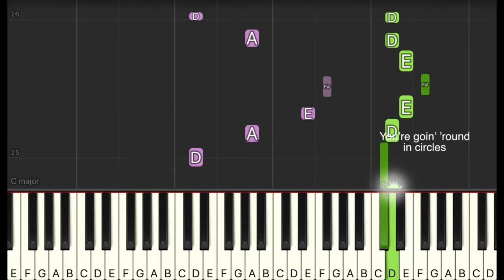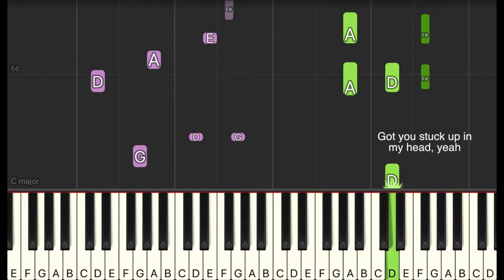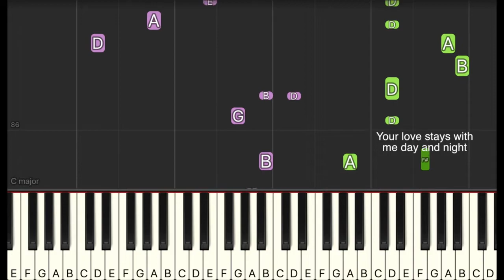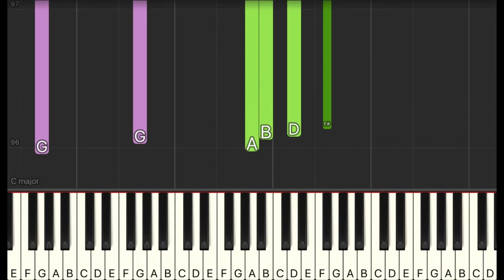Left and Right by Charlie Puth feat. Jung Kook synthesia piano tutorial +sheet music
LEFT AND RIGHT BY CHARLIE PUTH FEAT. JUNG KOOK
LEFT AND RIGHT BY CHARLIE PUTH FEAT. JUNG KOOK Piano
LEFT AND RIGHT BY CHARLIE PUTH FEAT. JUNG KOOK Cover
LEFT AND RIGHT BY CHARLIE PUTH FEAT. JUNG KOOK Karaoke
LEFT AND RIGHT BY CHARLIE PUTH FEAT. JUNG KOOK Lyrics
LEFT AND RIGHT BY CHARLIE PUTH FEAT. JUNG KOOK M/V